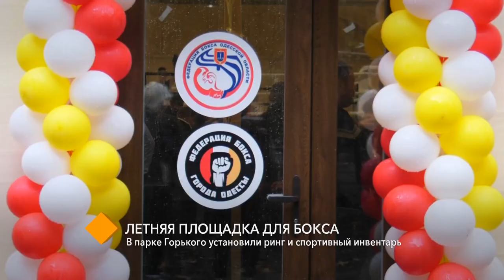Летняя площадка для бокса: в парке Горького установили ринг и спортивный инвентарь